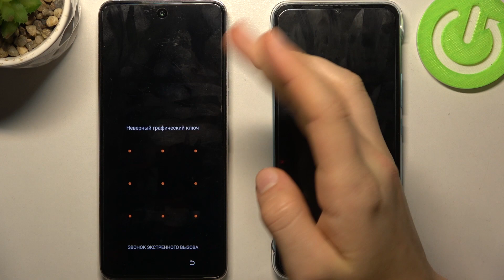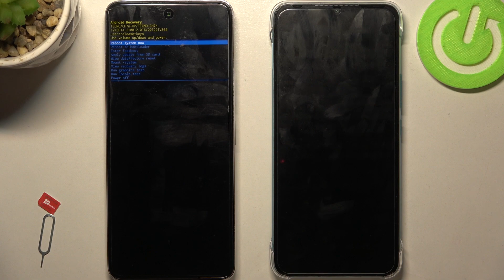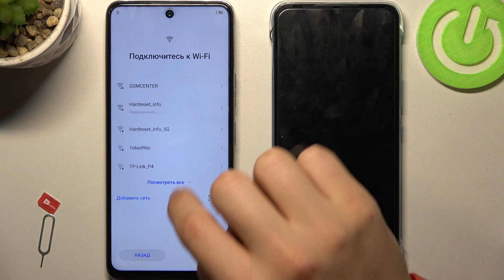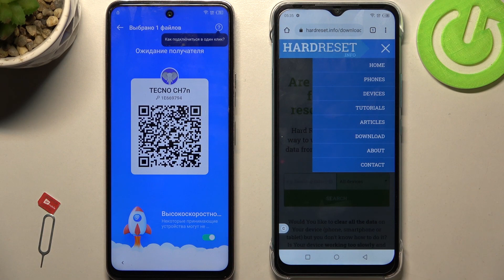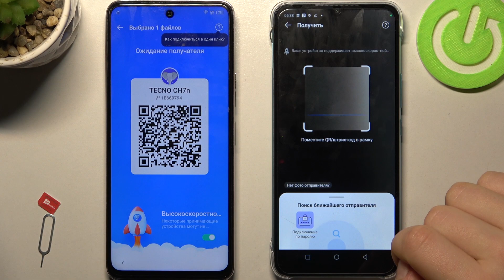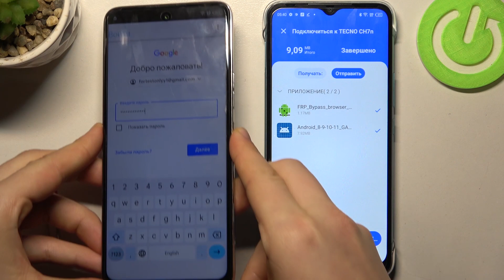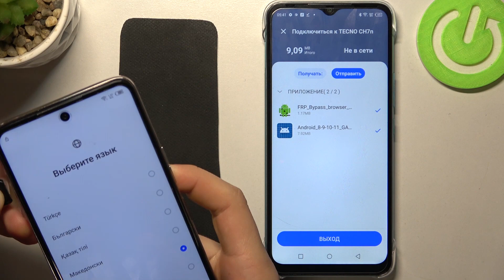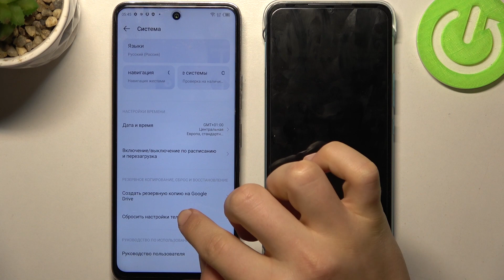Как обойти frp блокировку на Tecno Camon 18 - Как сбросить гугл защиту на Tecno Camon 18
В этом видео мы покажем, как на устройстве Tecno Camon 18 выполнить сброс гугл защиты. Если вы хотите выполнить сброс гугл защиты на Tecno Camon 18, но не знаете как, то это видео для вас. Посмотрите внимательно это видео, чтобы обойти frp блокировку на Tecno Camon 18.

Как обойти frp блокировку на Tecno Camon 18? Как сбросить гугл защиту на Tecno Camon 18? Как обойти гугл защиту после сброса настроек на Tecno Camon 18?